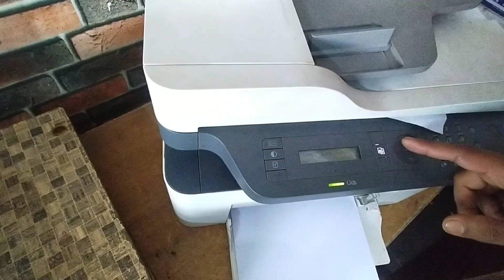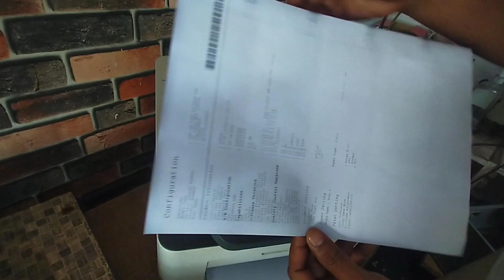HP LaserJet MFP138Fnw Printer bad print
A to Z solution
mandir hausad raipur (chattisgarh)

⚫ Drum problem cottage
⚫ drum change problem solve
⚫ computer solutions
⚫ complete ✅ A to Z  problem sove